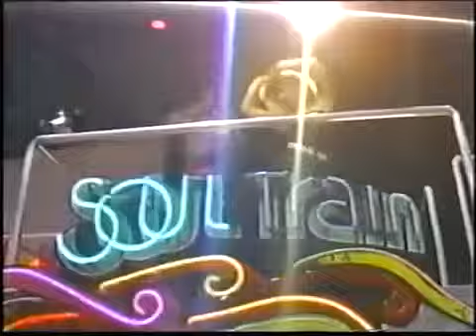Soul Train 84' - Crystal McCarey!